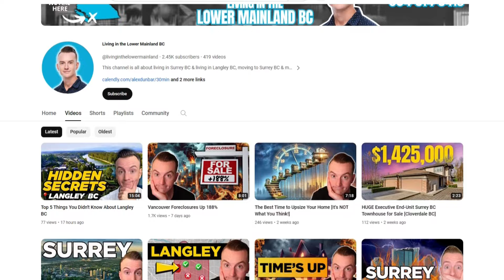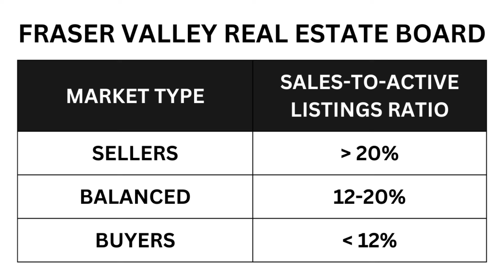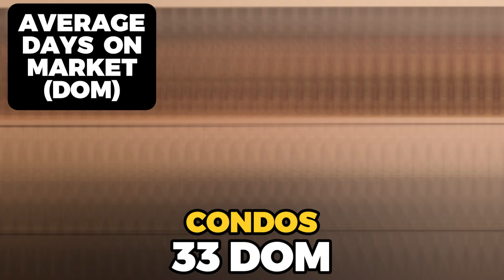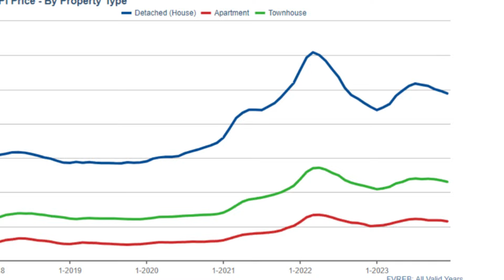SHOCKING: 10 Year Low in Home Sales [Surrey & Langley Real Estate]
SHOCKING: 10 Year Low in Home Sales [Surrey & Langley Real Estate 2024]
This YouTube video provides a comprehensive overview of the Fraser Valley real estate market in 2023, focusing on specific areas such as Cloverdale, Central Surrey, North Surrey, South Surrey & White Rock, and Langley. It highlights the significant decrease in annual sales, the lowest in 10 years, amid high-interest rates and market balance. The video covers the total sales, new listings, and price changes recorded in the Fraser Valley, including a detailed analysis of the market dynamics throughout the year.

Key insights include the impact of interest rate hikes, the resultant market slowdown, and the balance achieved in the latter half of the year. The video examines the market's performance in December 2023, with statistics on sales, listings, and the sales-to-active listings ratio, emphasizing the market's shift towards balance.

The role of interest rates in shaping buyer and seller behaviors is discussed, along with predictions for 2024, expecting a potential decrease in interest rates. The video concludes with an analysis of property listings durations and a month-over-month comparison of overall benchmark prices, providing a nuanced understanding of the current real estate climate in the Fraser Valley.
⏰ 𝐓𝐈𝐌𝐄𝐒𝐓𝐀𝐌𝐏𝐒⁣
⁣00:00 Introduction
1:15 New Listings
2:12 Sales
3:18 Active Listings
4:43 Sales to Active Listings Ratio
6:14 Days on Market (DOM)
7:16 House Prices
10:28 Cloverdale Home Prices
11:13 Central Surrey Home Prices
11:56 North Surrey Home Prices
12:32 South Surrey & White Rock Home Prices
13:04 Langley Home Prices

🔔 𝐅𝐑𝐄𝐄 𝐑𝐄𝐒𝐎𝐔𝐑𝐂𝐄𝐒⁣
Surrey REALTOR
Langley REALTOR
Alex Dunbar